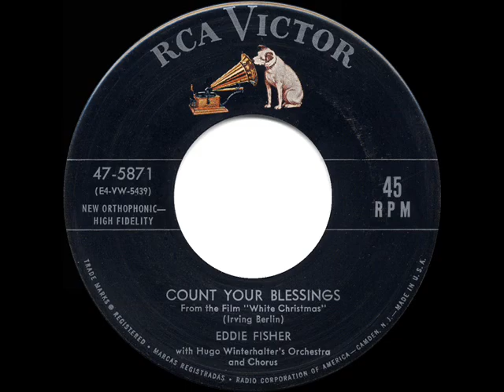1954 HITS ARCHIVE: Count Your Blessings (Instead Of Sheep) - Eddie Fisher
Count Your Blessings (Berlin) by Eddie Fisher, orchestra and chorus conducted by Hugo Winterhalter

A #5 charted hit late in the year, this Irving Berlin tune will never fade into obscurity as long as so many people continue to enjoy watching the 1954 film musical “White Christmas,” in which Bing and Rosemary Clooney introduced it. This is one of nine Fisher sides included in the 1954 collection. a very good year for Eddie.